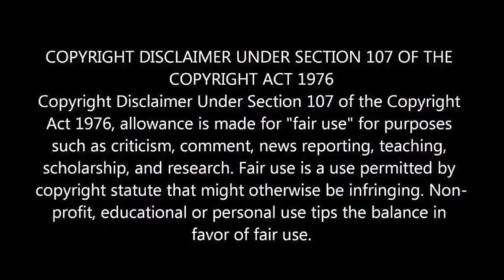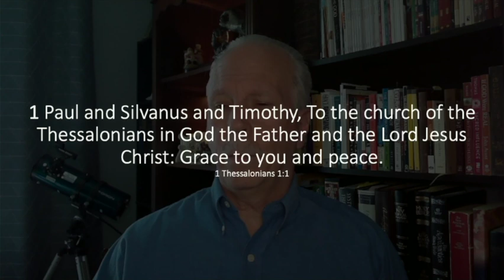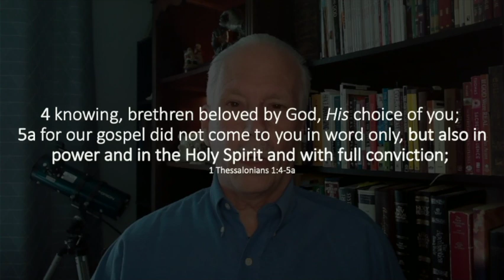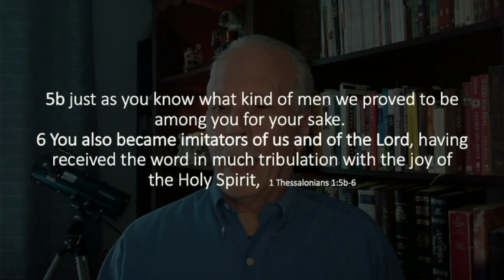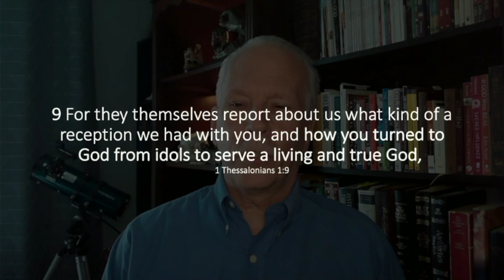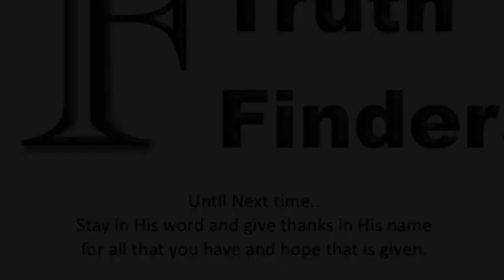1 Thessalonians Session 1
Transformed lives impact others for the sake of the gospel